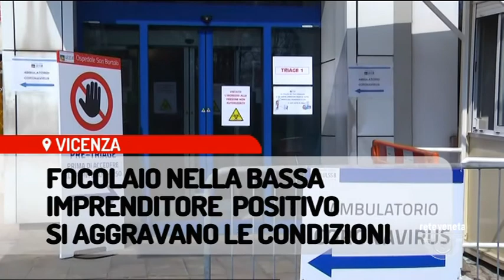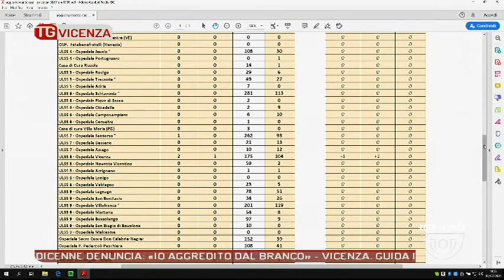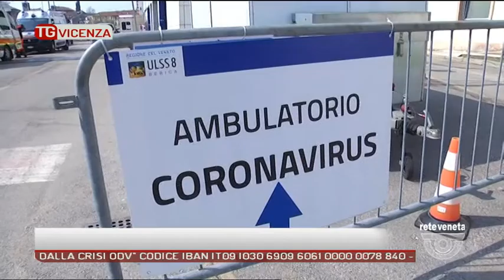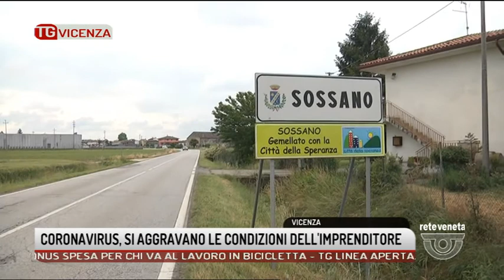TG VICENZA - Edizione completa - 03-07-2020 19:23